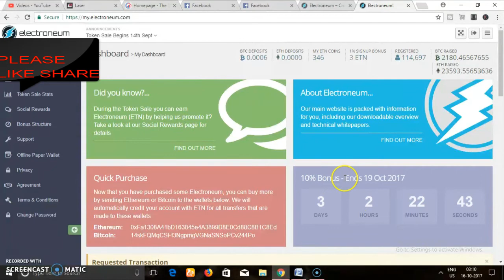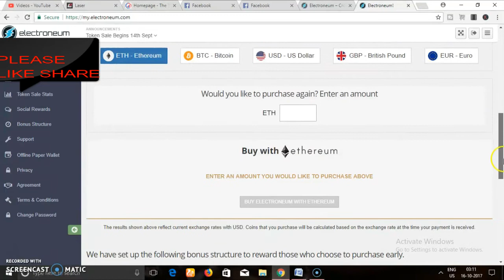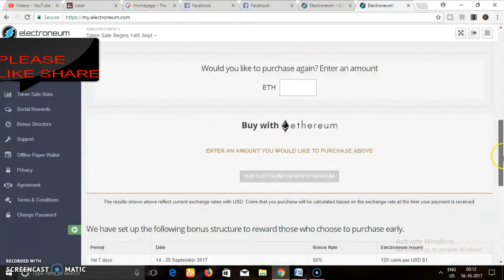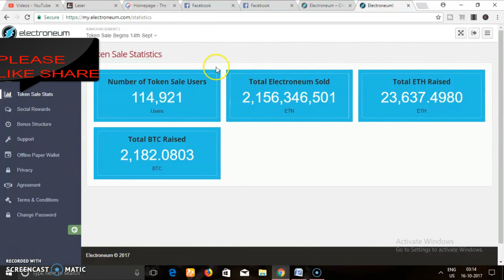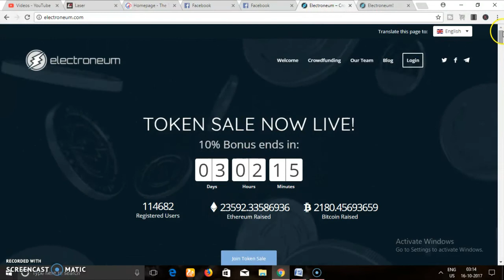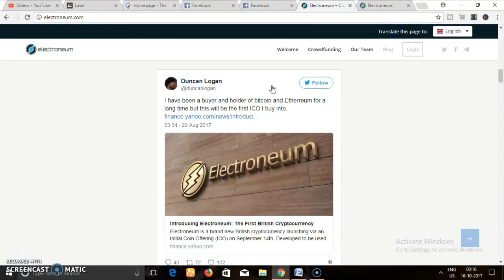Electroneum ICO ETN 10% Bonus Last Chance Grab May Be 1$ 10$ 10X IN ENGLISH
JOIN here for 10% bonus coins hurry up
Note-100% risk at any online ico crypto or anyprogram
other best program

Donationif you want to help us in socialwork
LTc -  Lchv8H6jJ4qK52tKQyMeZZFBSXJMFC7Nr6
BTC- 3BddwE8rZeSMcyQJPpjn6Y63nSEWSJqmju

 Communication
 m.me/moneymanishh.

who start program These videos are for informational educational purposes only.